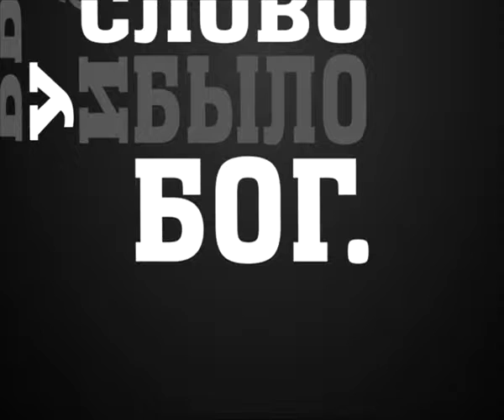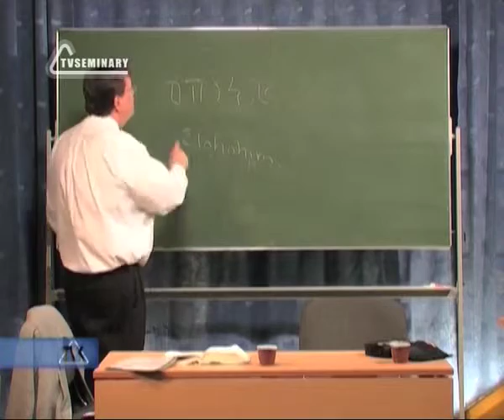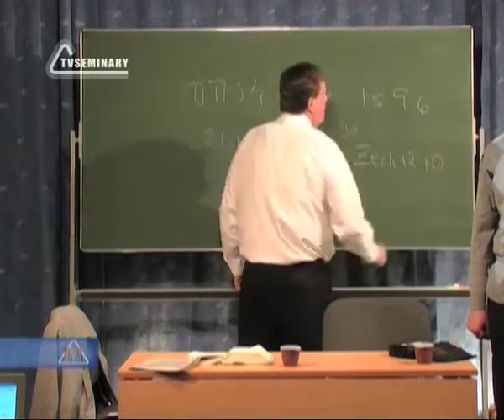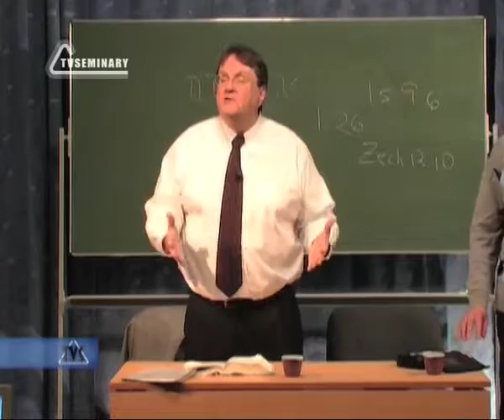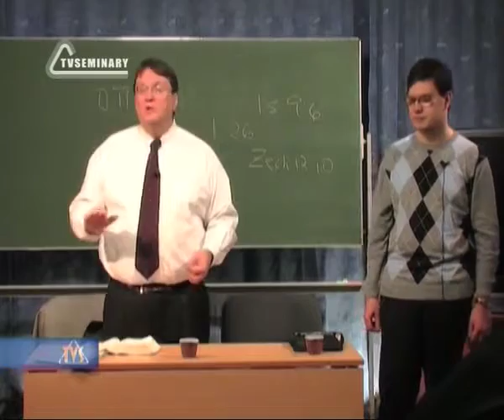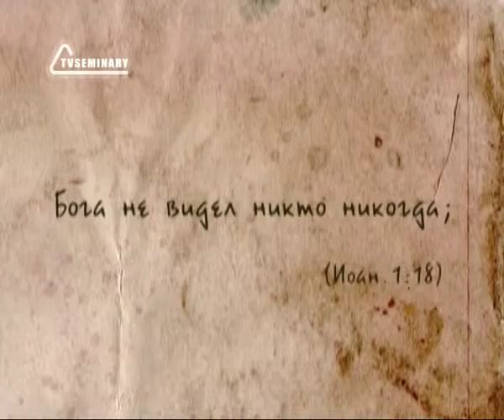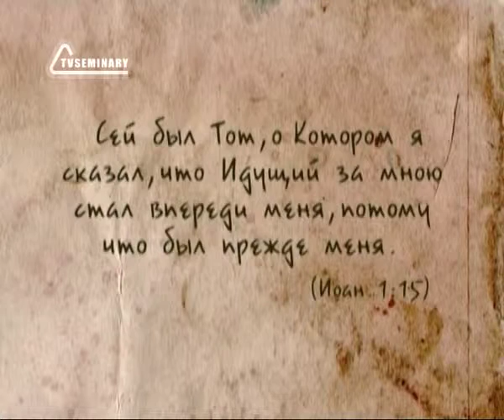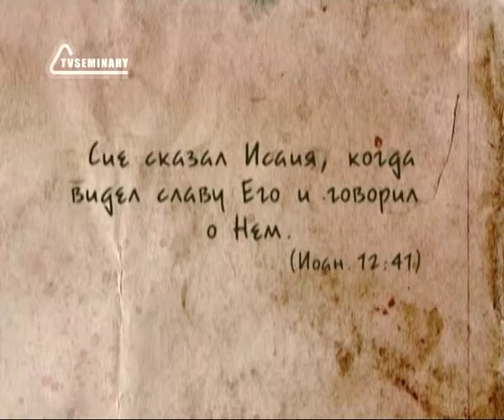BS237 Rus 4 Иисус Христос Бог и Человек Учение о воплощении Христа